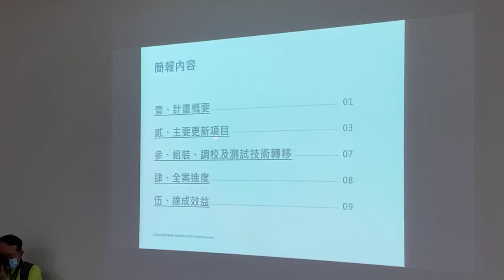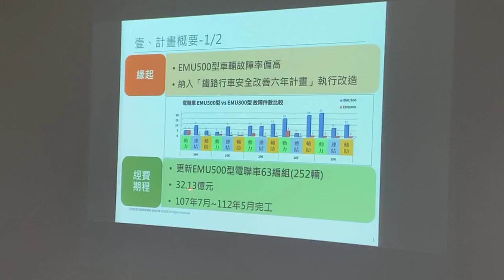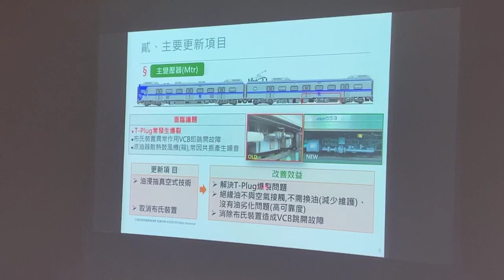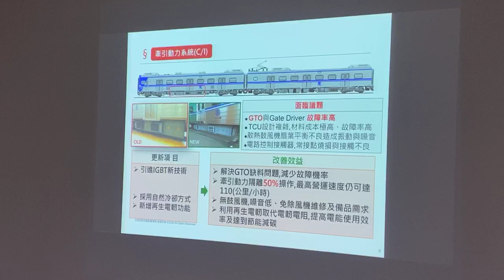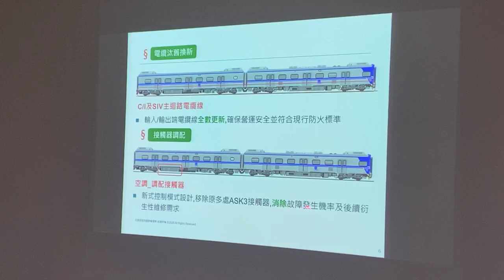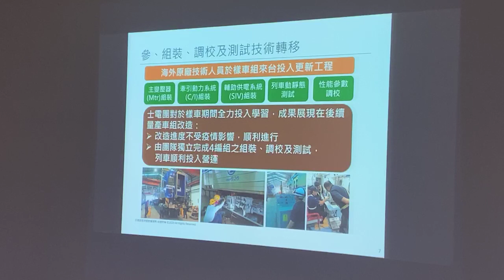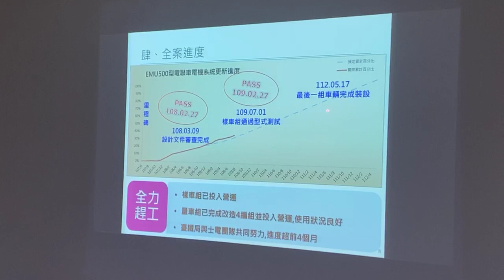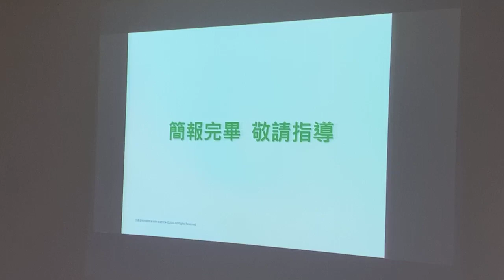台中仕佳興業 EMU500型電機系統更新工程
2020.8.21 台中大肚 仕佳興業 EMU500型電機系統更新工程
臺鐵推動國內軌道產業技術升級
112年完成EMU500型電機系統更新
新聞稿
發文單位：交通部臺灣鐵路管理局
　　交通部林佳龍部長(8/21)日在臺鐵局副局長馮輝昇陪同下，前往臺中視察臺鐵EMU500型通勤電聯車電機系統更新進度，林佳龍部長表示，這是交通部「鐵路行車安全改善六年計畫」項目內其中一案，也是臺鐵首次進行電聯車動力系統改善計畫，完工後不僅可大幅提昇列車性能及安全性，透過國內外廠商的技術合作，更讓國內業者實質跨足電聯車核心動力系統，是國內軌道產業技術發展的一大里程碑，也是去(108)年底交通部成立交通科技產業會報，臺鐵局在推動鐵道科技產業發展的一項重要成果。
　　身為臺灣主要軌道交通運輸業者，臺鐵局一直致力於推動國內軌道產業發展，繼60輛車廂設施優化、親子車廂及車廂無階化等改造案後，在鐵路行車安全六年提升計畫項下斥資32.13億元，辦理「EMU500型電聯車電機系統更新案」，將進行包括主變壓器、牽引動力系統、輔助供電系統及85芯跳線總成等系統更新，預計更新63編組(252輛)，本案在107年6月21日簽約，由國內廠商士林電機廠股份有限公司與日本三菱電機技術合作，預計在112年5月完工，屆時可望降低列車故障率及提升妥善率，提供民眾更安全、舒適的旅運服務。
　　臺鐵局副局長馮輝昇表示，透過EMU500型通勤電聯車電機系統更新案，除可提升軌道國產化外，更透過國內廠商士林電機廠股份有限公司擔任系統整合角色，與日本三菱電機技術合作，讓國內業者透過設計、製造、組裝及測試等過程，實質跨足軌道列車動力系統，提升國內軌道產業技術整合升級，奠定臺灣軌道工業長遠發展基礎。